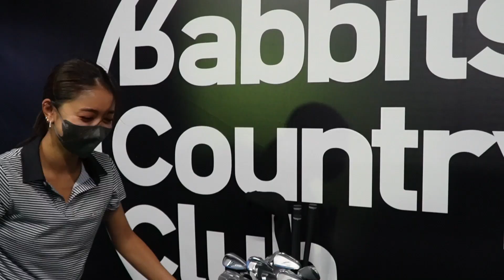【FR2ゴルフ】みちょぱの成長スピードが爆速すぎた！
今回は、「FR2GOLF」が手掛ける明治神宮外苑ゴルフ練習場内にある『Rabbits Country Club』で練習する様子をお届けします！！

撮影協力：明治神宮外苑ゴルフ練習場『Rabbits Country Club』

初心者の方はもちろん、ラウンド経験がない方や初ラウンドを控えている方、次のラウンドに向け準備したい方から、普段からゴルフを楽しんでいる皆様全てに是非ご利用頂ける練習場となっています。

みちょぱと平成ノブシコブシ吉村はとっても仲良しなんです。ユーチューブぽさより仲がいい二人がいろんなことやっていくんで一緒に仲良くなろうね。

毎週木曜日、日曜日に動画を配信いたします！

📍平成ノブシコブシ吉村オンラインサロン「御馬鹿会議」